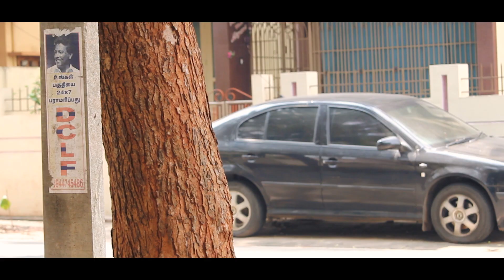Mobile Apps in People's Life | Soda Bottle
Small script about  What if apps are human ?? hope you would like it